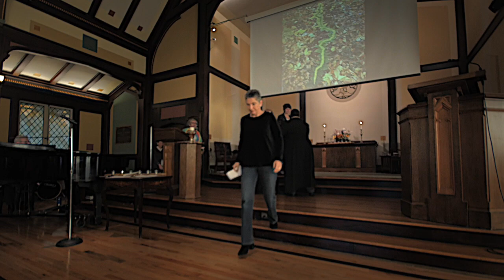“Attention (In)Tension”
Sermon by Ministerial Intern Intern Antonia Bell-Delgado. Musical introduction by the UUCM Chalice Choir, guest soloist Wil Hylton, Music Minister Markus Grae-Hauck.